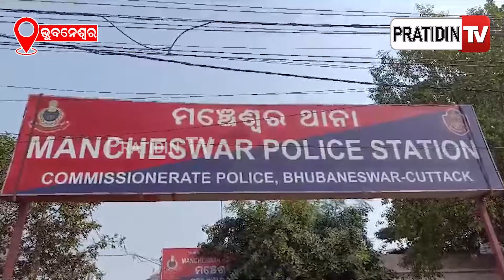ଗାଡ଼ି ଟିକେ ଧୀରେ ଚଲାନ୍ତୁ କହିବାରୁ ,ପୋଲିସଙ୍କୁ ଛୁରା ମାଡ଼ କଲେ ସ୍ୱାମୀ ସ୍ତ୍ରୀ Mancheswar Police Attack Case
ଗାଡ଼ି ଟିକେ ଧୀରେ ଚଲାନ୍ତୁ କହିବାରୁ , ରାଗରେ ପୋଲିସଙ୍କୁ ଛୁରା ମାଡ଼ କଲେ ସ୍ୱାମୀ ସ୍ତ୍ରୀ l Mancheswar Police Attack Case